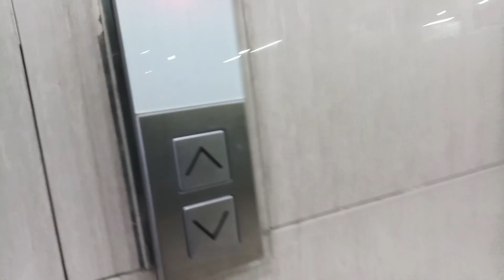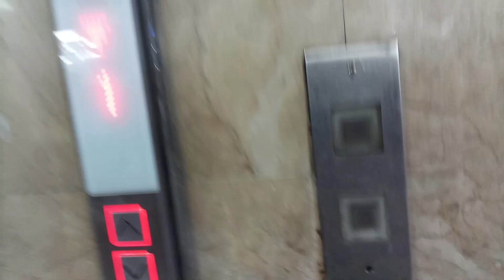(Overload Buzzer!!) Busy Guided Schindler 3300 Elevator/ Lift at Pasar Pagi Asemka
Also Happy Birthday to Sumosoftinc